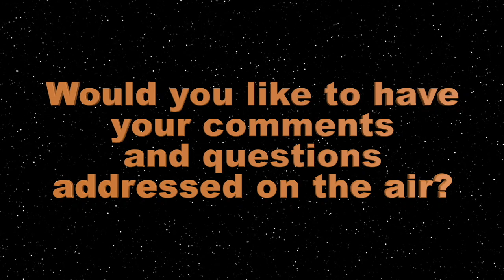Redwood Wonk: November 13, 2024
Eric Kirk and David Frank discuss the politics of the day.